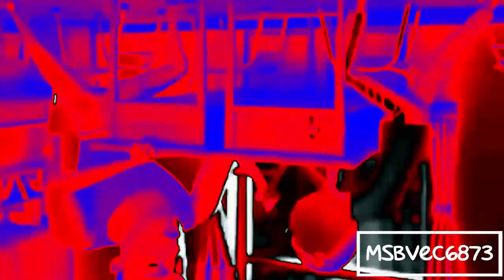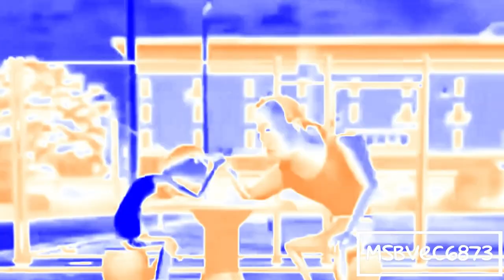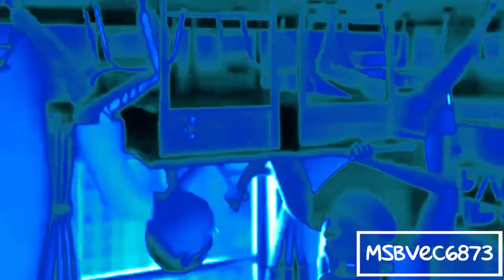Preview 2 China Lore Effects